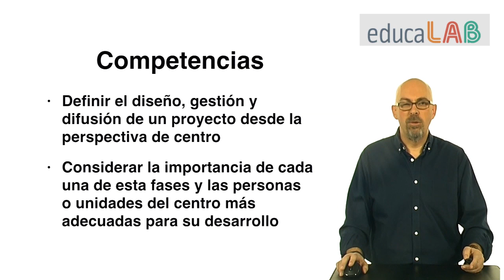6.1. Presentación de la unidad "El centro como ecosistema"